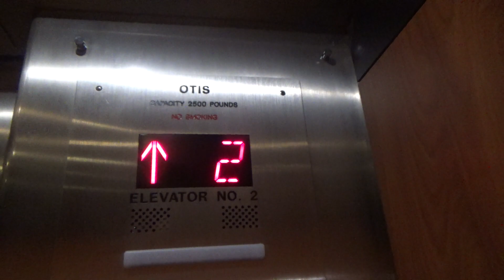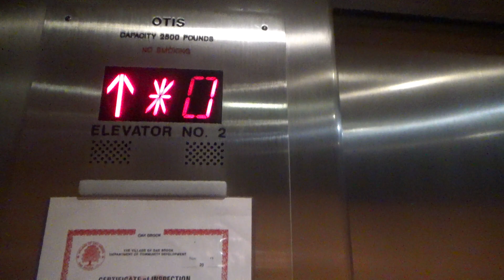Westinghouse (Modernized By Otis) Traction Elevators @ 1200 Harger Rd - Oak Brook, IL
(Recorded July 10th, 2020) Here is some Westinghouse elevators from the 70s that have received a full on modernization by Otis sometime in the early to mid 2010s with Series M2 and Elevonic 411M components like the elevators at the Oakbrook Professional Building